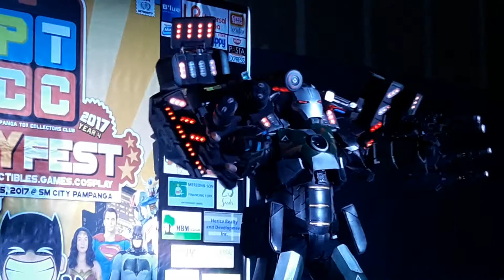Event: PTCC Toyfest 2017 - Cosplay Skit 18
Mobile video of the cosplay skit in Pampanga Toy Collectors Club Toyfest 2017 in SM San Fernando Pampanga.

Video taken using J7 2016 and Zhiyun Smooth 3